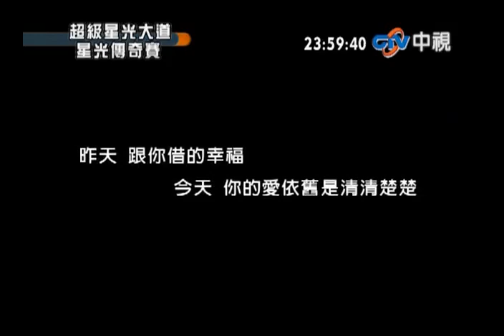超級星光大道 20100604 pt.16/20 徐詠琳-愛瘋了